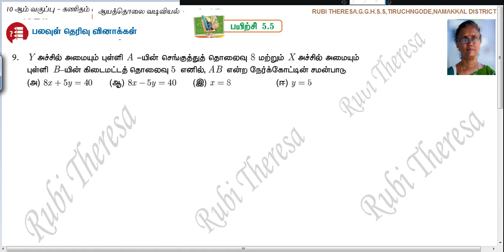TN Samacheer Kalvi 10th Maths _ Coordinate Geometry _ One Mark _ Exercise 5 .5 Sum 9